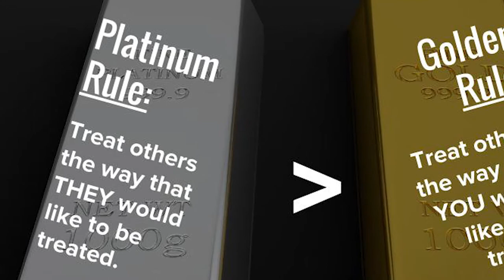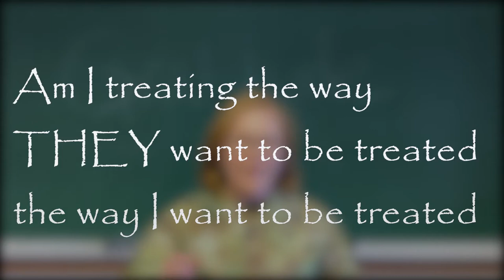Make a Difference: The Platinum Rule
Have you ever heard of the platinum rule vs the golden rule. The chaplain shares good advice, "Treat others as THEY want to be treated."

Challenge: Take time to see find your teammate's appreciation language, so you can grow your team in the future.